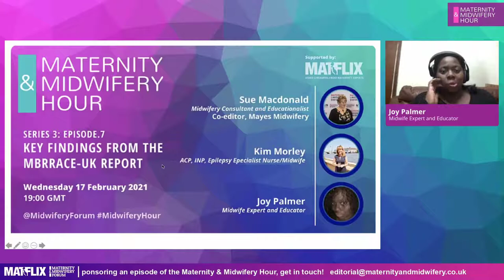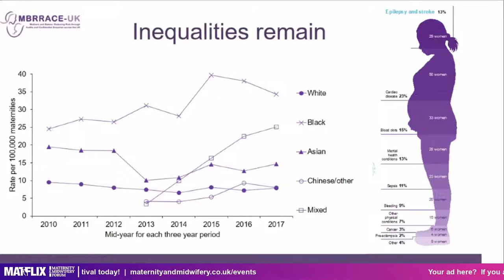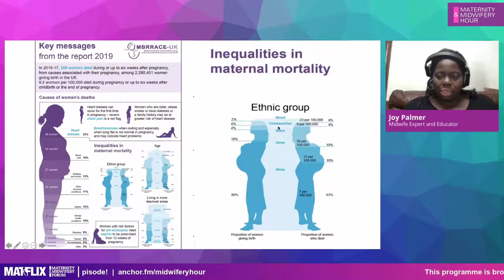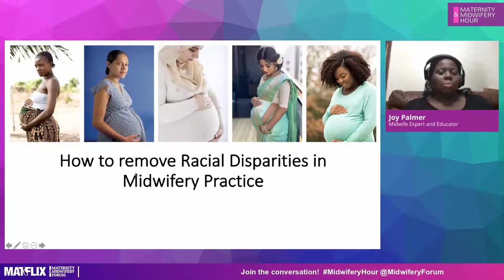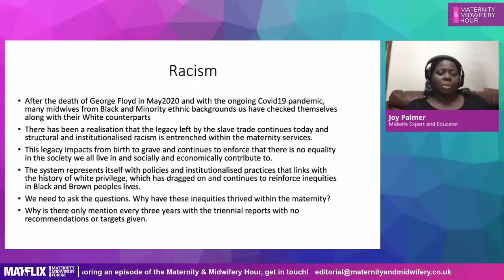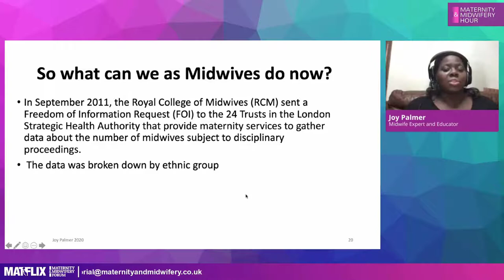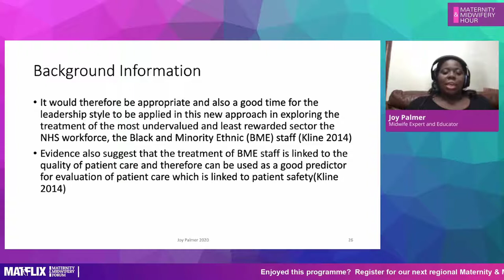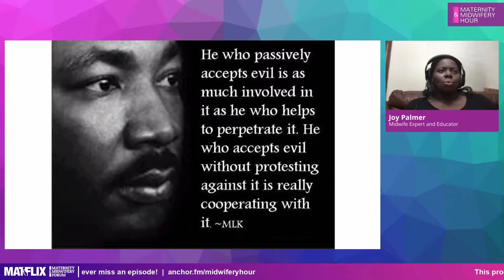3.7 Joy Palmer - Key findings from the MBRRACE-UK Report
Episode 7 of Series 3 of the Maternity and Midwifery Hour

Join us at 7 pm on Wednesday 17 February at this hour-long online programme with live audience Q&A to update your knowledge.

Hosted by:
Sue Macdonald, Curator, Maternity & Midwifery Festivals; Co-editor, Mayes Midwifery

Speakers:
Kim Morley, ACP, INP, epilepsy specialist nurse/midwife
Joy Palmer, midwife expert and educator